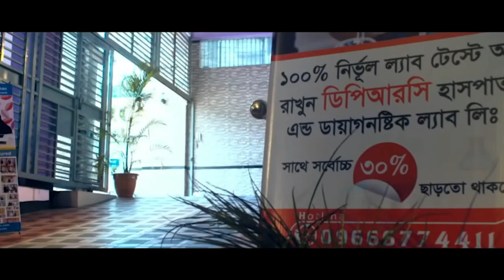দেখুন ভর্তি হওয়ার প্রথম দিনেই নিজেকে কতোটা সুস্থ দাবি করেছেন এই রোগী DPRC’র চিকিৎসায় আমি সুস্থ। PLID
দেখুন ভর্তি হওয়ার প্রথম দিনেই নিজেকে কতোটা সুস্থ দাবি করেছেন এই রোগী DPRC’র চিকিৎসায় আমি সুস্থ। PLIDআলোচনা করেছেন, বিশিষ্ট বাত ব্যথা প্যারালাইসিস ডিজ্যাবিলিটি ও রিহেব-ফিজিও  বিশেষজ্ঞ ডা: মো: সফিউল্যাহ প্রধান ।